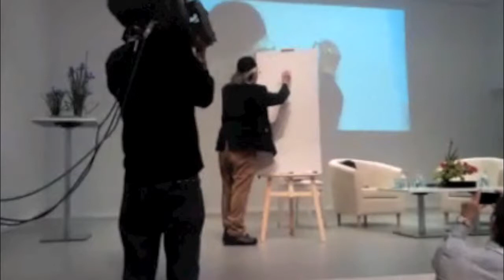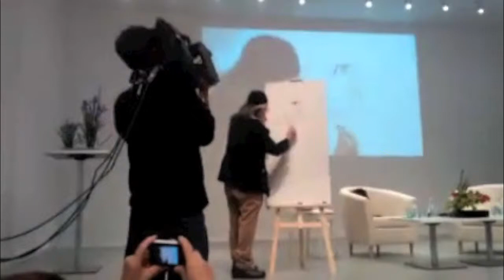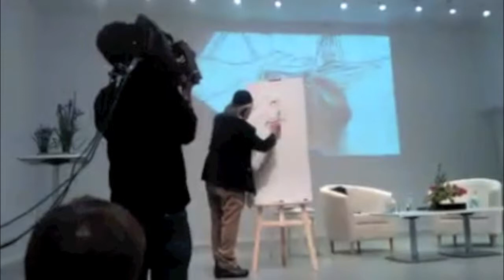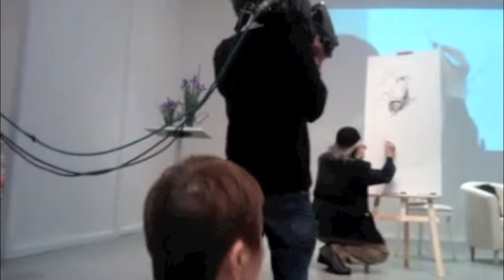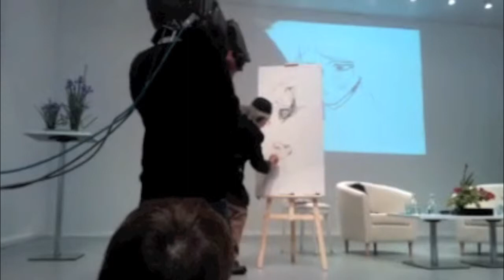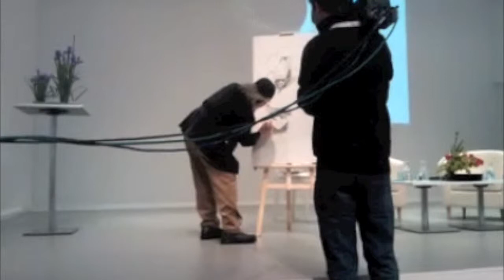Matsumoto Reiji/Leji drawing live in Geneva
Taken during this year's Salon du Livre in geneva.